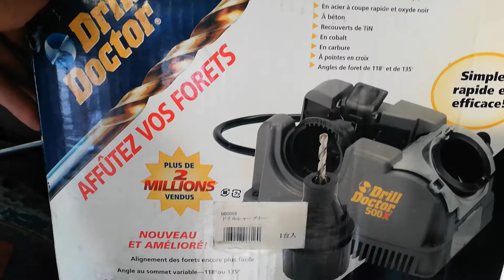Máy mài mũi khoan Drill Doctor Usa xuất Nhật. Mài mũi từ 3_13mm. Liên hệ Duy 0946377778.